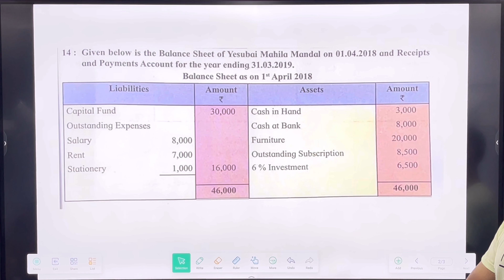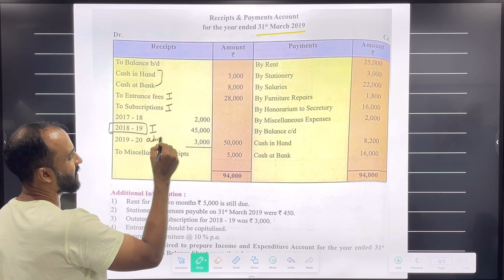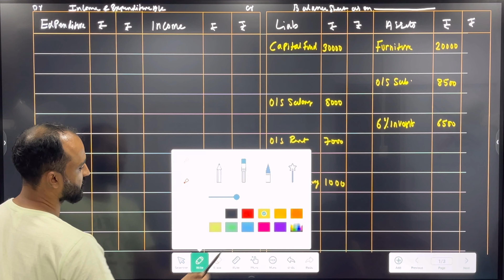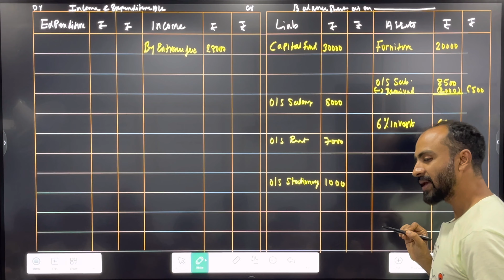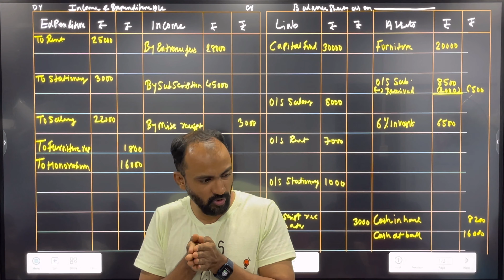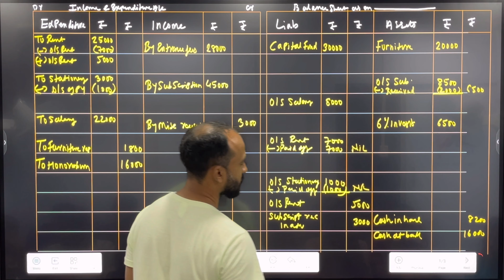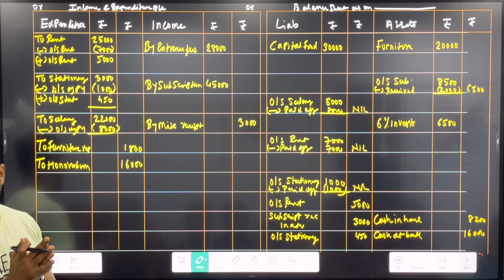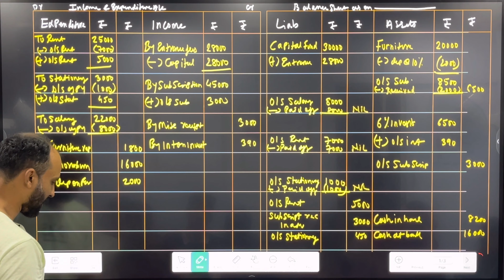HSC Not For Profit Organisation |Book-keeping & Accountancy | Maharashtra board | Siraj shaikh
HELLO STUDENTS IN THIS VIDEO I HAVE COVER HSC NOT FOR PROFIT CONCERN CONCEPT , STEP AND POINT TO REMEBER
I HAVE COVER MOST LIKELY QUESTING FOR BOARD EXAM 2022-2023